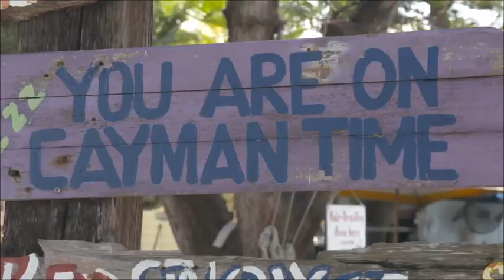Ocean Treks with Jeff Corwin - Stingray City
Jeff Corwin visits the so-called Stingray City on the coast of the Grand Cayman in the Carribbean sea. Millions of people come to this place every year to have close encounters with these extraordinary cartilagineous fish. He talks to biologist Jessica Harvey about stingrays and learns about her research, while venturing into the water to have some of those close stingray encounters himself.

A clip from the Season 3 episode Grand Adventures of the show Ocean Treks with Jeff Corwin (2019).